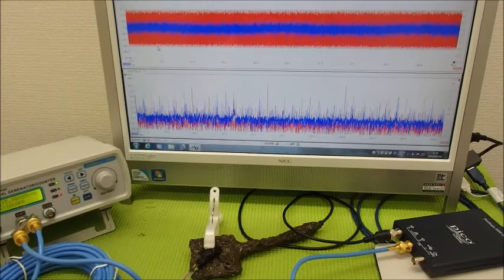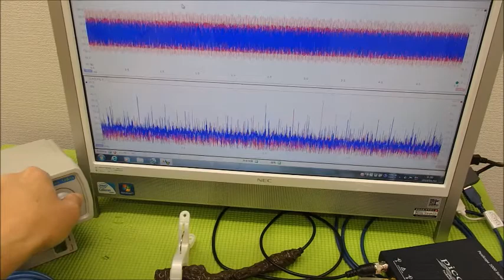メガヘルツの超音波発振制御プローブ ultrasonic-labo